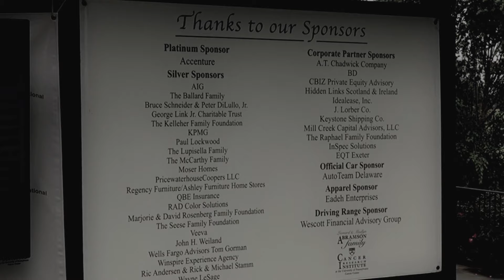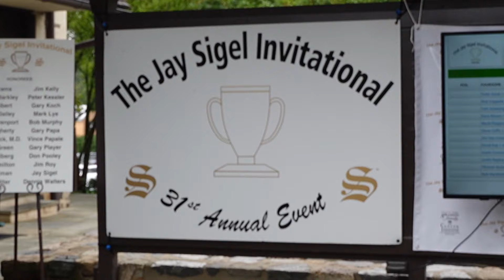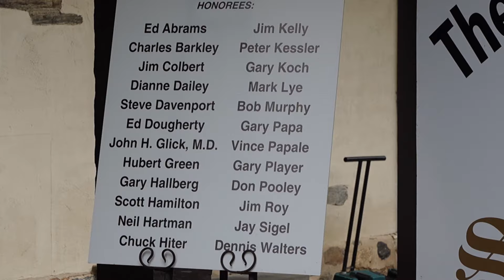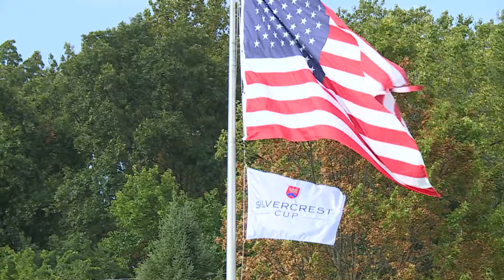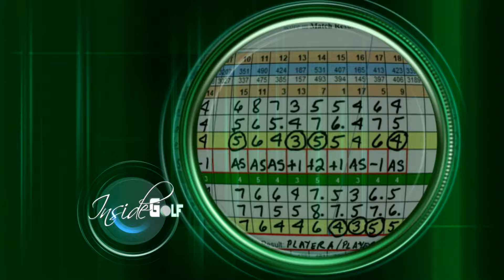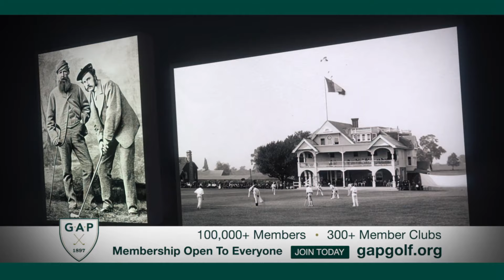Two Top Tier Events - Jay Sigel Invitational and The Silvercrest Cup